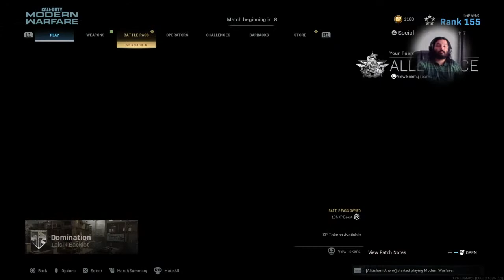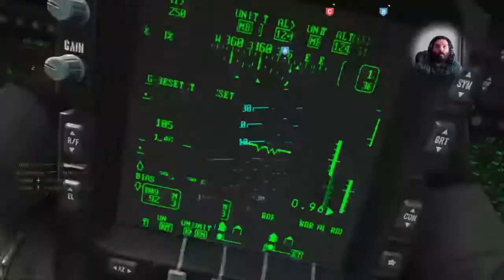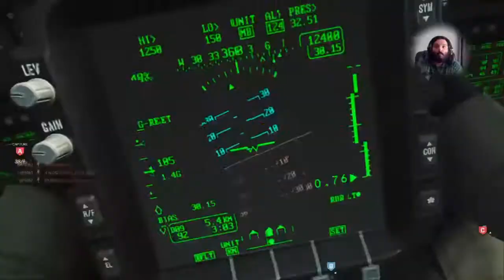Unlocking Damascus for the AS VAL | Call of Duty Modern Warfare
Just an average gamer streaming from India.  Working on the camouflage challenges for the AS VAL assault rifle.  And checking out how Damascus looks on it.

0:00 Intro
6:45 It Begins
3:08:32 Outro